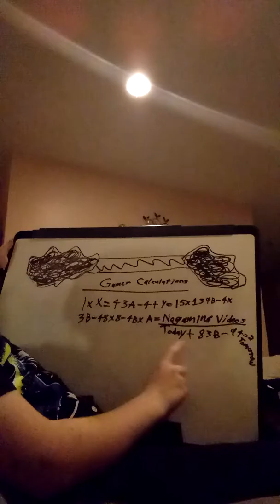My Gaming Calculations